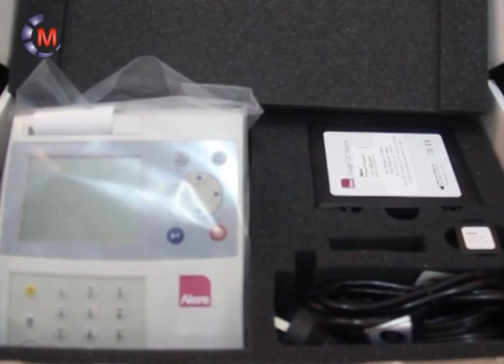ANIBAL RAPPALLINI Donaciones Rotary Club y Coop del Hospital